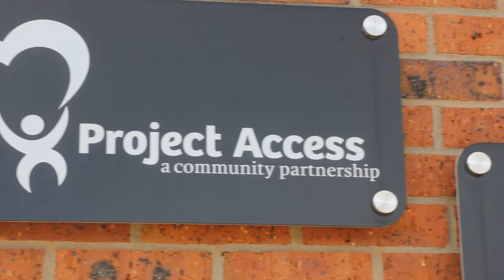Uncovered: Shining Light on Human Trafficking in Wichita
Visit my linktree for more!